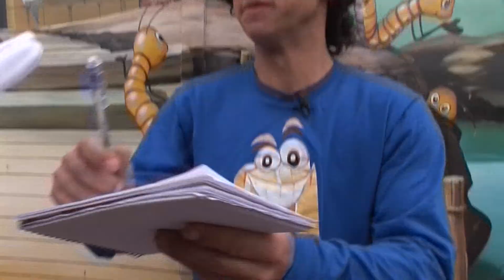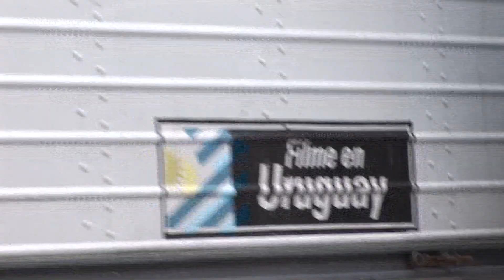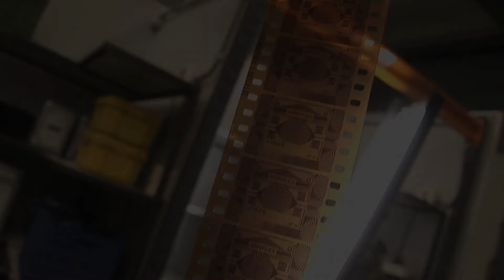¿Cómo se hace una película? - Primera parte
Mariano trabaja como actor en una película muy extraña. Abandona el rodaje y se va a buscar explicaciones acerca de la historia de la imagen. Visita a un proveedor de cámaras de cine y asiste al rodaje de un cortometraje.